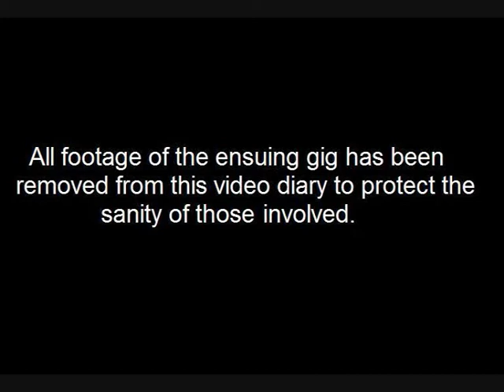The Scattered Family 'It'll Be Fine' Tour Part 3 - Skye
On tour with Andy Tucker and The Scattered Family. June 2010.